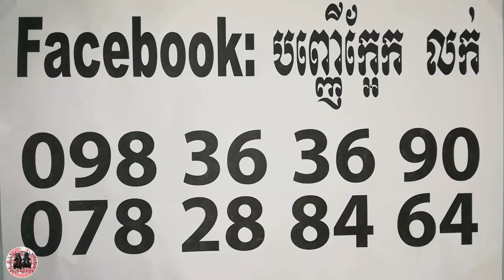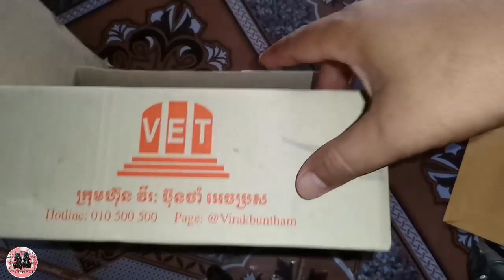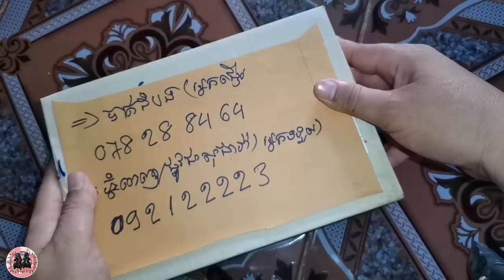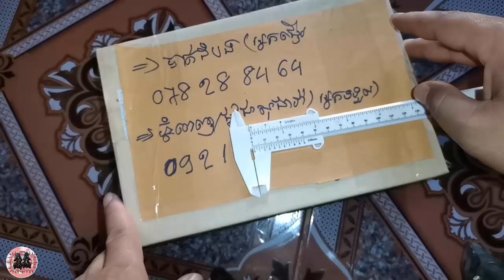អរគុណចែ ស្អាត - Khmer Magic Daily